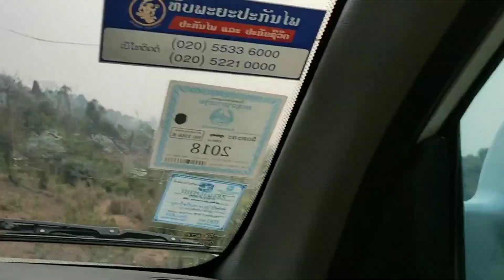hnub no rov mus txiav taws dua